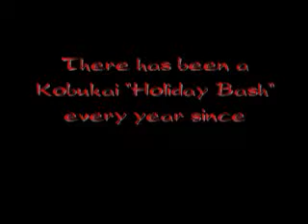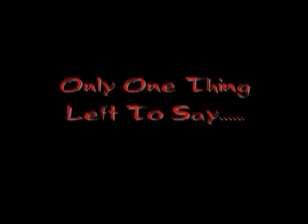Kobukai Jujitsu - 15th Annual Bash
Kobukai's 15th Annual Jujitsu Bash